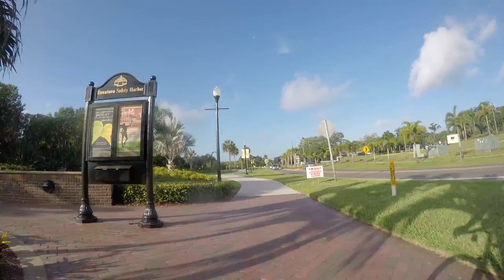Florida Bike commute Friday morning - Not so crowded - front camera, part 2/3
A good ride over the Ream Wilson Trail.   Not so many people out and about as I was biking through the streets of Safety Harbor and Clearwater, Florida on the way to work on the morning of April 10, 2015.

Technical bits:
This is the front facing raw video footage shot from a handlebar mounted GoPro Hero 4 camera, recorded at 2.7k, 48 fps, & 170º FOV wide angle.